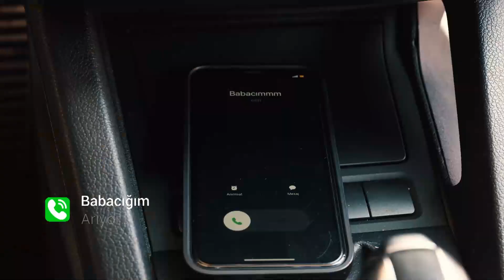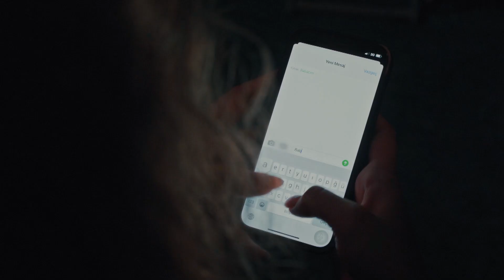Bu Adamdan Şikayetçiyim - Kısmet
Doğan ve Melike'yi polis bastı. ARABADAN İN YOKSA FENA OLUR

Oyuncular: Cem Gelinoğlu, Özge Özacar, Cenan Adıgüzel, Lale Mansur, Arif Pişkin, Serdar Orçin, Kerem Kupacı, Erdal Küçükkömürcü, Zeynep Kankonde, Yeliz Şar, Ece Yaşar, Değer Soysal Alp, Neşe Baykent, Serhan Ernak, Sezer Koç, Göktuğ Yıldırım, Deniz Gürkan, Gökçe Şen, Nebi Tolga Yılmaz, Naz Öngen

KÜNYE
YAPIMCI: FATİH AKSOY & MEHMET YİĞİT ALP
YÖNETMEN: SEMİH BAĞCI
SENARYO: MAHİNUR ERGUN & YUSUF REHA ALP
GENEL KOORDİNATÖR: EMEL KURT
UYGULAYICI YAPIMCI: SEYHAN KAYA
TÜR: ROMANTİK KOMEDİ